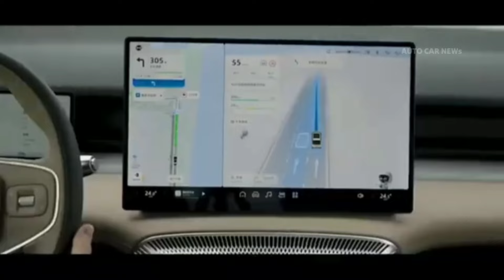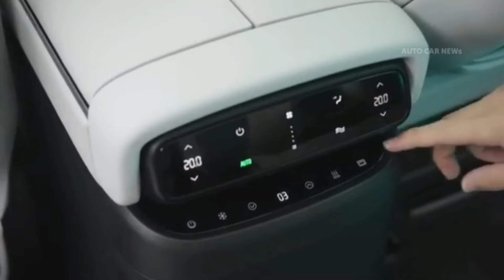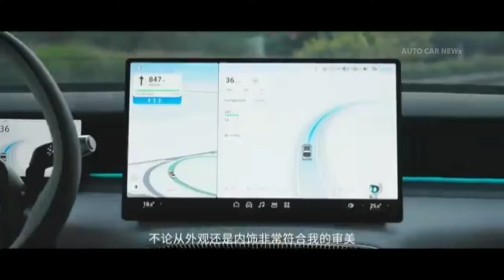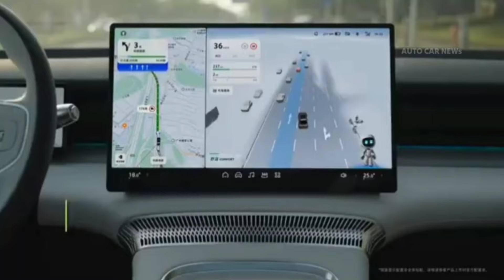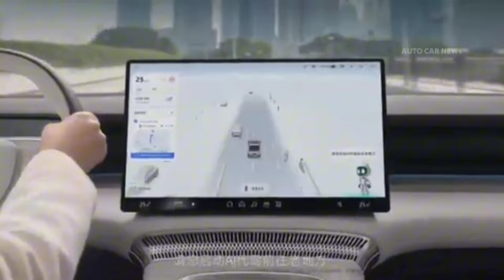เตรียมเปิดตัว XPENG X9 ตู้ไฟฟ้า100% หรูหราไม่น้อยหน้า Zeekr 009/Toyota Alphard ในไทยตุลาคม2024นี้!